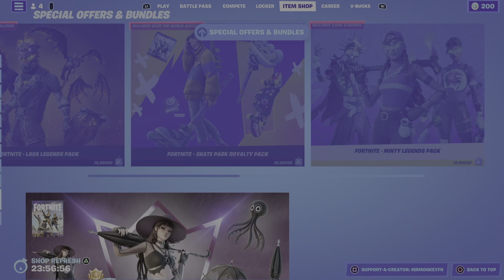Fortnite Item Shop (July 9, 2022)